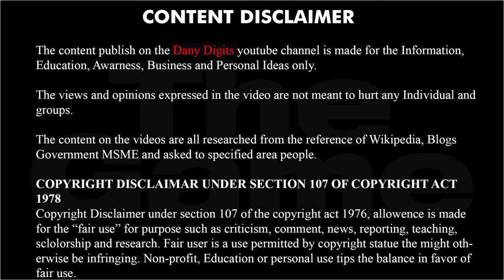Coimbatore district Tamil | Coimbatore Special and Business Tamil | Tamilnadu Short Stories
Coimbatore, also known as Kovai is a city in the Indian state. Coimbatore is the second largest city in Tamil Nadu. Coimbatore was part of KonguNadu during the Sangam periods. A major hub for manufacturing, education and healthcare in Tamil Nadu, Coimbatore is among the fastest growing.
Coimbatore region experienced a textile boom in the 1920s and 1930s.
 Robert Stanes had established Coimbatore's first textile mills as early as the late 19th century, it was during this period that Coimbatore emerged as a prominent industrial centre. In 2009 Coimbatore was home to around 15% of the cotton spinning capacity in India.
Coimbatore has the several industries to visit and employment, Most of the Industries are based on the preferance of Mechanical manufacturing, pump and motor manufacturing industries.
The Coimbatore has the Wonderful natural places around and it has the rich resource in agricultural.

For Contact